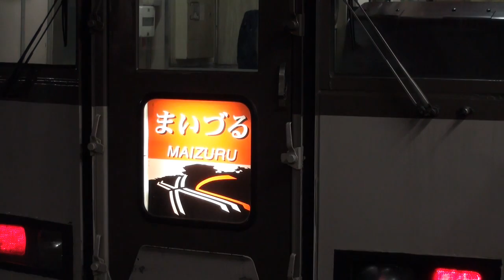JR183系電車 特急 たんば ≪分割≫ 特急 まいづる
京都駅から出発し、綾部駅からは それぞれの目的地へと向かう併結特急 たんば号・まいづる号。
綾部駅での列車分割作業の模様です。

山陰本線 5097M・特急 たんば7号
舞鶴線 3051M・特急 まいづる11号